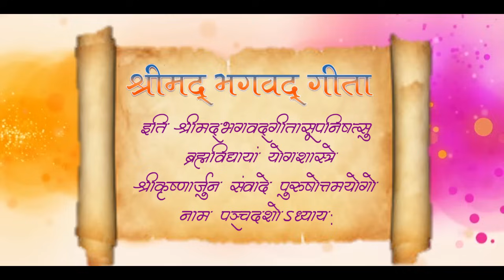Bhagwat Geeta- 15 Adhyay | Singer- Vishal jogdeo | भगवतगीता- १५ वा अध्याय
श्री कृष्ण जन्माष्टमीके पावनं अवसर पर सभी श्रीकृष्ण भक्तोके लिए  भगवान श्रीकृष्ण के स्वयं मुख से बोला गया भगवत गीता का पंधारावह अध्याय आज प्रदर्शित करते हुए हमे काफी आनंद हो रहा है.

गायक, कलाकार - विशाल जोगदेव
प्रस्तुती- कुमार चिरंजीव
स्टूडियो- मधुरिका ऑडियो एड
रिकॉर्डिंग- चारुदत्त जिचकर
DOP- सम्राट गोटेकर
रंगभूषा- लालजी श्रीवास
वेशभूषा- किरण बागडे

सहयोग - श्रीकृष्ण मंदिर,  नागपुर एवं समस्त पदाधिकारी,
विशेष सहयोग- श्री कृष्ण प्रतिठान,  नागपुर

और निरंतर नए नए भगवान श्रीकृष्ण भजनोका आनंद ले.

मेरे चक्रधर मेरे शाम ( महानुभाव पंथ भजनसंध्या)
महानुभाव पंथ के भजन सम्राट श्री विशाल जोगदेव इनकी सुमधुर आवाज, उत्कृष्ट वाद्यवृंद और श्रीकृष्ण सुदामा की नाटिका तथा अनेक नयनरम्य सजीव झांकियो के साथ